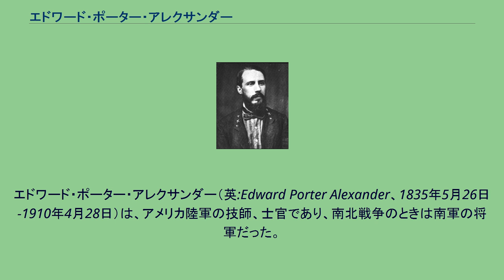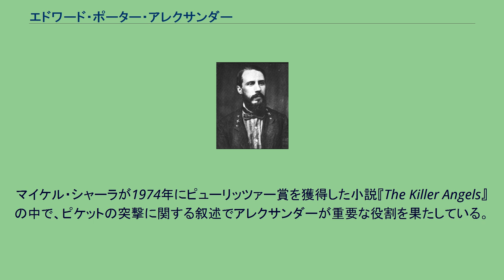エドワード・ポーター・アレクサンダー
エドワード・ポーター・アレクサンダー（英:Edward Porter Alexander、1835年5月26日-1910年4月28日）は、アメリカ陸軍の技師、士官であり、南北戦争のときは南軍の将軍だった。
後に鉄道会社社長、農園主、著作家となった。
アレクサンダーはゲティスバーグの戦い3日目のピケットの突撃に先立つ集中砲火を行った士官としてよく知られているが、戦闘中に信号や観測気球を使って情報を集めた開拓者としても注目された。
戦後の回想録や戦争の分析でも認められている。
アレクサンダーはジョージア州ワシントンで、アダム・レオポルド・アレクサンダーとサラ・ヒルハウス・ギルバート・アレクサンダー夫妻の8人の子供のうち6番目として生まれた。
友人にはポーターと呼ばれた。
アレクサンダー・R・ロートンやジェレミー・F・ギルマーとは義兄弟になった。
1857年にウェストポイントの陸軍士官学校を同期38人中3番目の成績で卒業し、工兵隊の名誉少尉に任官された。
アルバート・ジョンストン准将のユタ戦争遠征に参加するよう命令されるまで、短期間陸軍士官学校で土木工学とフェンシングの教官を務めた。
ユタ戦争はジョンストンの所に着く前に終わり、アレクサンダーはウェストポイントに戻って、多くの武器実験に参加し、陸軍信号司令部の最初の士官で「ウィグ・ワグ」旗信号や「無線電信術」符号を発明したアルバート・J・マイアー少佐の助手を務めた。
1858年10月10日には少尉に昇進した。
アレクサンダーは1859年にバージニア州のベティ・メイソンと出会い、1860年4月3日に結婚した。
夫妻には6人の子供達、ベッシー・メイソン（1861年生）、エドワード・ポーター2世とルーシー・ロイ（双子、1863年生）、死生女児（1865年）、アダム・レオポルド（1867年生）およびウィリアム・メイソン（1868年生）が生まれた。
アメリカ陸軍におけるアレクサンダーの最後の任務はワシントン準州のスティーラクーム砦とカリフォルニア州サンフランシスコ近くのアルカトラズ島でだった。
出身州であるジョージア州がアメリカ合衆国から脱退したことを知ったアレクサンダーは1861年5月1日付けでアメリカ陸軍から除隊し、工兵大尉として南軍に加わった。
新兵を編成して訓練し南軍信号隊を結成する間、バージニア州マナサス結節点でP・G・T・ボーリガード准将の元に出頭するよう命令を受けた。
6月3日には南軍ポトマック軍の工兵隊長および信号士官となった。
第一次ブルランの戦いでは、戦闘中に長距離を信号旗を使って伝言を送ることで歴史上最初の者になった。
アレクサンダーはマナサスの「シグナルヒル」頂上に位置を占め、北軍の動きを察知してネイサン・"シャンクス"・エバンス大佐の旅団に「貴部隊の左に気をつけろ。陣地に回りこまれている」という信号を送った。
これはその部隊が左側面から攻撃を受ける危険性があることを意味していた。
ボーリガード将軍とジョセフ・ジョンストン将軍は同様な伝言を受け取って、タイミングよく援軍を送り、戦闘の流れを南軍側に引き寄せた。
アレクサンダーは7月1日に少佐、12月31日に中佐に昇進した。
この期間の大半はジョンストン指揮下の北バージニア軍で兵站部長を務め、また信号の仕事や情報収集にも活動し、ワシントンD.C.周辺で広範にスパイを活動させた。
1862年の半島方面作戦初期段階で、アレクサンダーはジョンストンの下で兵站部長を継続したが、ウィリアムズバーグの戦いでなんとか戦闘に参加でき、その時の功績はジェイムズ・ロングストリート少将に称賛された。
ロバート・E・リー将軍が軍隊指揮を執るようになり、アレクサンダーは七日間の戦いでリーの攻勢に向けて事前に兵站を配置した。
6月27日のゲインズミルの戦いでは熱気球を上げることを提案して情報収集を継続し、試みること数度にして北軍の配置に関する価値ある情報を集めた。
北バージニア方面作戦（第二次ブルランの戦い）およびメリーランド方面作戦（アンティータムの戦い）では兵站部任務を継続した。
アレクサンダーは南北戦争の重要戦闘の多くで傑出した役割を果たした砲兵としても良く知られている。
北バージニア軍のロングストリート第1軍団で様々な砲兵任務に就いた。
1862年11月7日にこ...